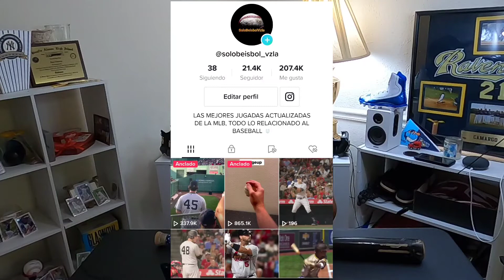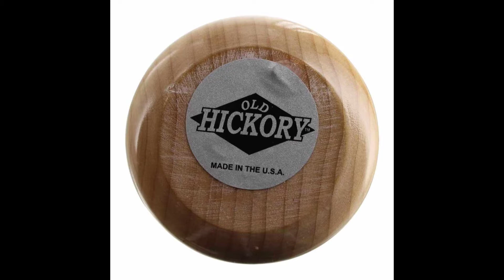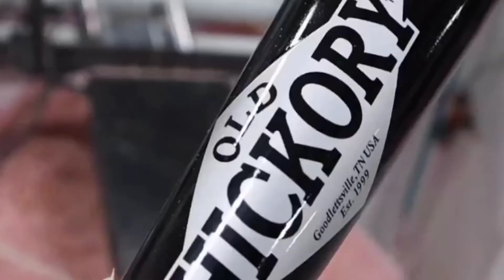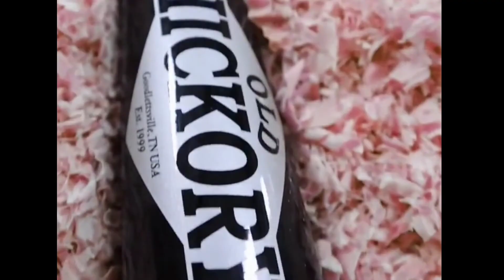¿Cuál es el MEJOR BATE de Madera en 2022? The Baseball Bat Bros Top Bats | OLD HICKORY Mike TROUT !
Quieres saber cual Bate de Beisbol podemos recomendar?, este video que te dejamos te mostrara uno de ellos, asi que le invitamos a ver  y conocer el Bate OLD HICKORY MIKE TROUT.

Para pedidos escribenos a nuestros numeros, envios a Latinoamerica.

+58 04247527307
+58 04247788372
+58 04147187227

Puedes escribirnos por TikTok, Instagram, Facebook, Twitter SOLO BEISBOL VZLA